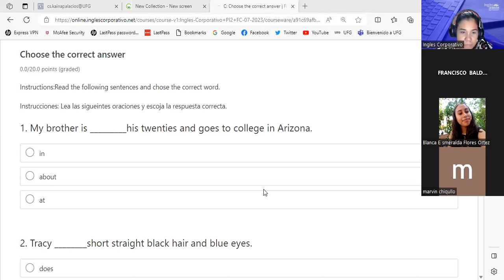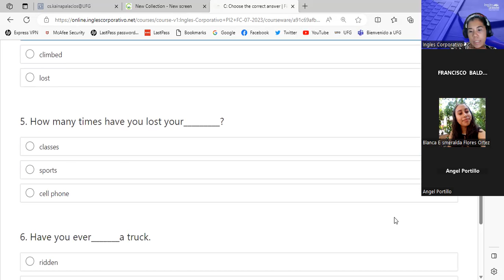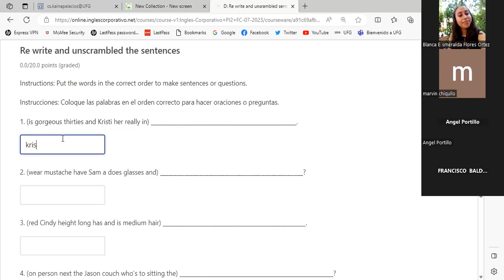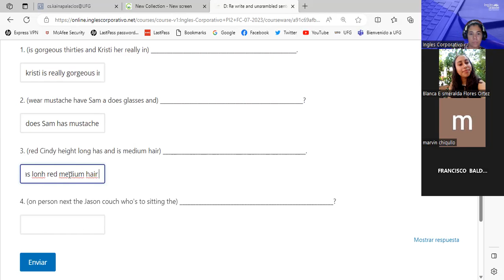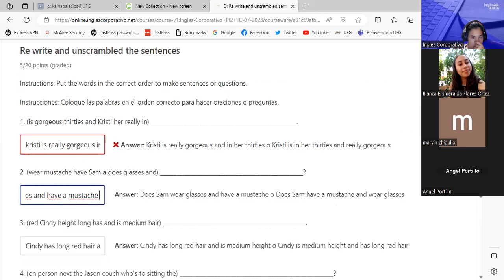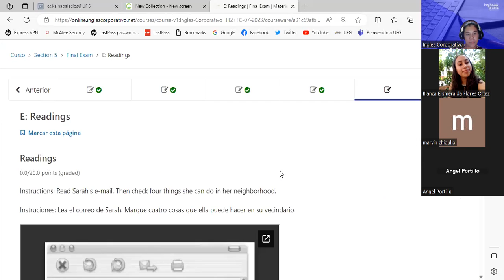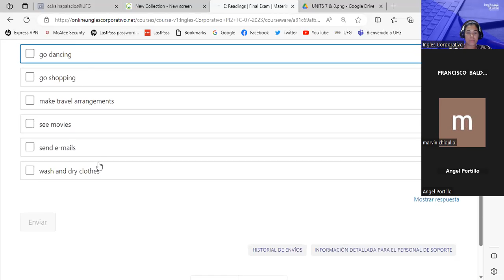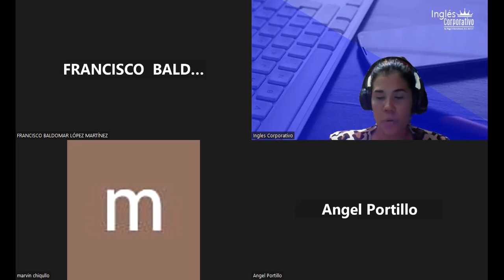SESION 13-25/07/2023-PI2-01-9-10-PM-07-23-PALACIOS-PRESENT PERFECT